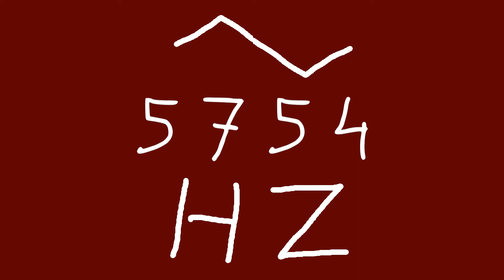5754 hz triangle